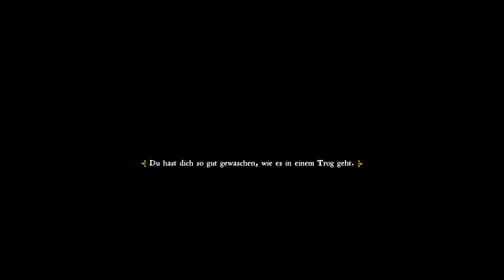Kingdom Come: Deliverance (Let's Play German/Deutsch) ⛪ 148 - Schmied Streitigkeiten